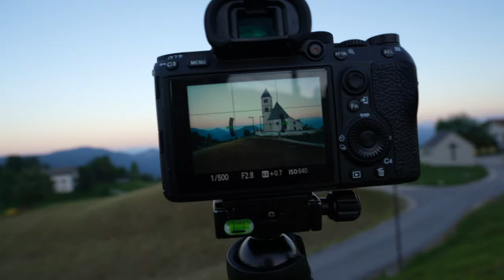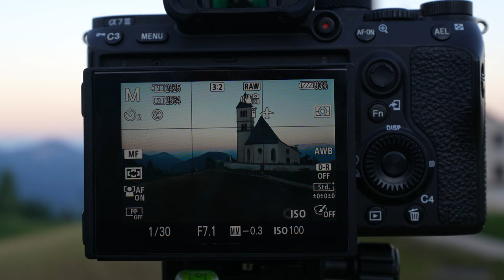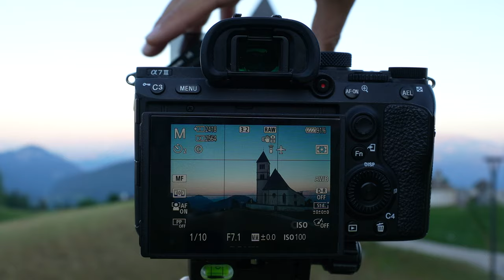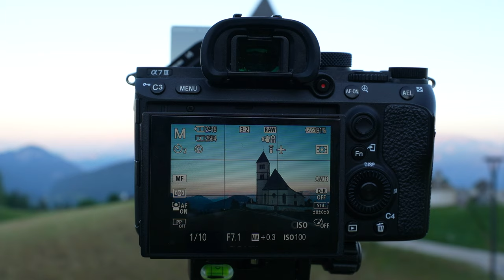Verlaufsfilter bei Sonnenaufgang nutzen - Landschaftsfotografie in Südtirol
Verlaufsfilter nutze ich sehr gerne in der Landschaftsfotografie bei Sonnenauf- oder Sonnenuntergängen. In dem Video zeige ich Dir wie ich eine Kapelle in Radein (Südtirol) mit meinen Filtersystem bei Sonnenaufgang fotografiert habe. Für mich hat es sich gelohnt so früh aufzustehen, da ich wieder eine gute Zeit draußen mit der Kamera in der Natur hatte.

Meine Objektive:
*Sony Weitwinkel Objektiv 16-35mm 2.8 GM (teuer)